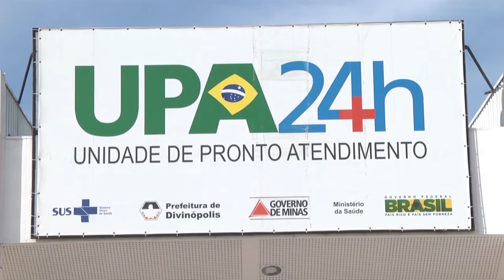Criança fica gravemente ferida ao ser atropelada pela mãe em Cajuru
Uma mulher atropelou o filho ao retirar o carro da garagem na manhã desta sexta-feira (11), em Carmo do Cajuru. Por descuido, ela não viu que a criança estava atrás do veículo. Samuel Lima de Souza tinha aproximadamente 1 ano e oito meses e faleceu no hospital.